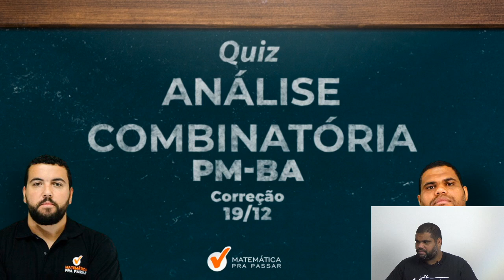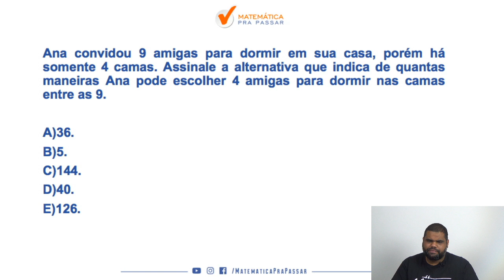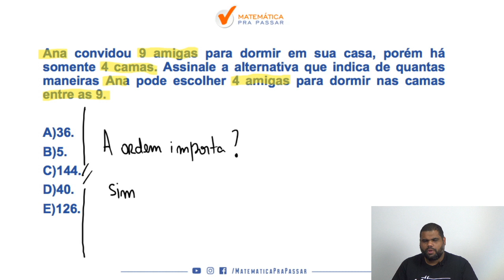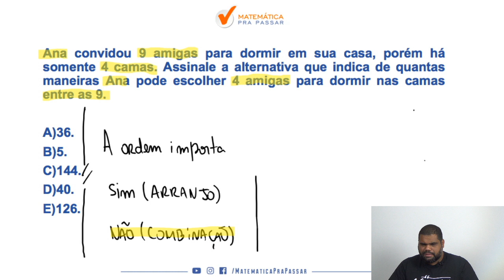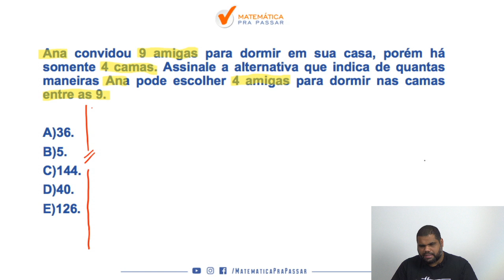ANÁLISE COMBINATÓRIA [ CORREÇÃO DO QUIZ PM BA]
Você está estudando ANÁLISE COMBINATÓRIA ?

Então assista esse vídeo onde nosso professor, marcao, ensina como Aprender análise combinatória e não decorar, você verá que depois desse vídeo as questões de análise combinatória serão bem mais tranquilas.